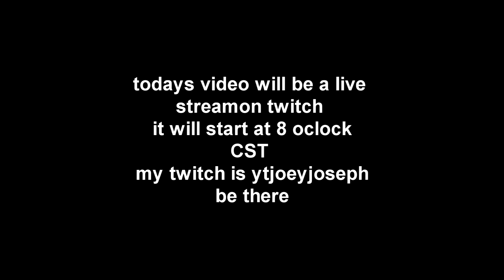watch this video